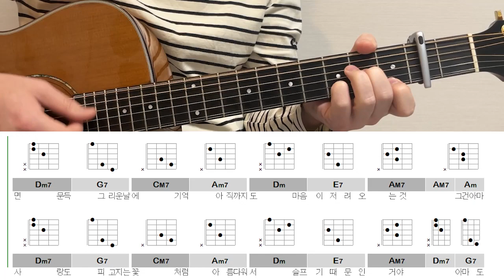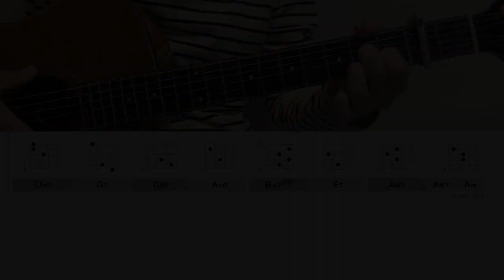오리기타｜김윤아 - 봄날은 간다 (acoustic cover)